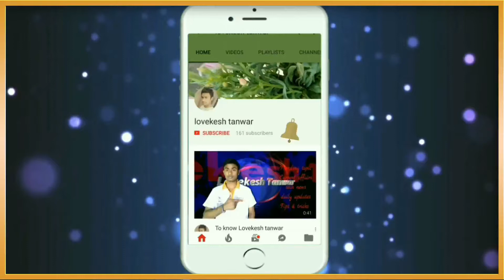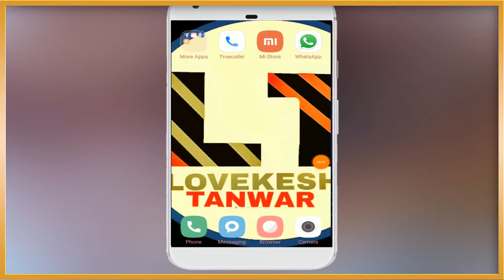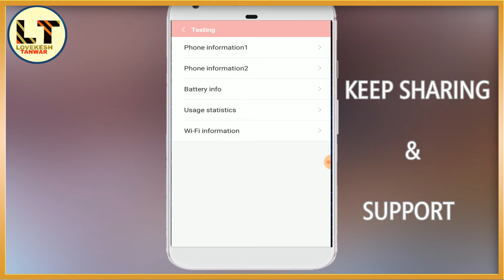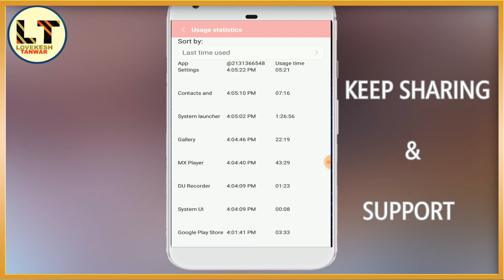Ram clear होने के बाद कैसे पता करे की last time कोनसी app use की थी apne smartphone me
is vedio me smartphone ki ek choti si trick ke bare me btaya gya hai

jisse ap ram chear hone ke bad bhi pta lga payege ki apne last time konsi app use ki thi

YHA AP EVERY NEW UPDATES KE BARE ME JANEGE

IF YOU HAVE QUESTION IN THIS REGARD PLEASE COMMENT OTHERWISE

GO TO OUR YOUTUBE CHANNEL LINK &

WATCH INTRO ..

यदि आपके मन में फिर भी कोई सवाल है
तो आप COMMENT कर सकते  है  REPLY जरूर आएगा आपके सवाल का मतलब की ANSWAER
दिया जायेगा

जय हिन्द .